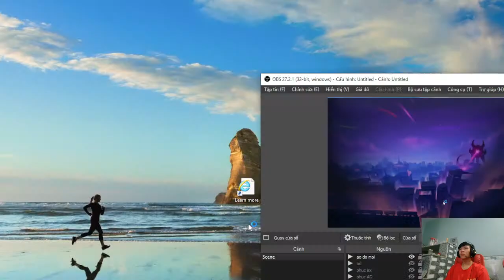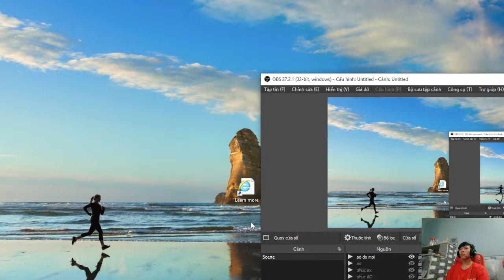Minh Chau Vlog | Play The Game To Relax And Relax With Me Day 26